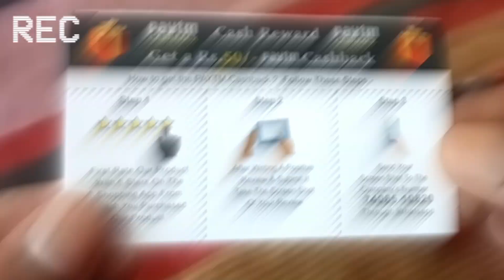Big Billion Day 2023 | BBD Offer | BBD Final Date | I phone Price BBD Sale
Big Billion Days 2023 Confirmed Date | BBD Sale | Flipkart Big Billion Days Sale 2023 | 3 OCT SALE

 🔶🔷🔶 🔷 CONNECT ME 🔷🔶🔷🔶

              🌹YOUR QUERIES 🌹

flipkart big billion days confirm date

flipkart big billion days confirm date 2023

flipkart big billion day sale date

flipkart big billion day sale 2023 iphone price

iphone price in flipkart big billion day

big billion day flipkart 2023 iphone

price,iphone 14 big billion day price 2023

iphone 13 price big billion day 2023

bbd 2023

bbd 2023 iphone

bbd 2023 sale date

iphone 14 at bbd sale

bbd 2023 pixel phone

iphone bbd sale price

bbd sale iphone pricing

iphone offers in bbd sale

BBD SALE

BBD confirmed date

Flipkart big billion days Confirmed date 3OCT

BBD Sale confirm

biggest sale Flipkart big billion days 2023

iphone 13 bbd sale price 2023

bbd sale 2023 iphone price